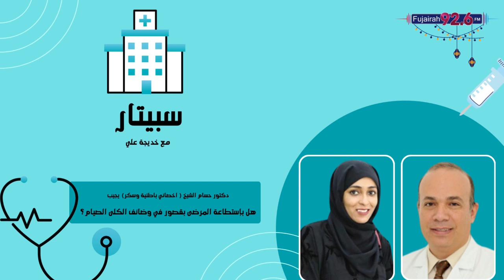سبيتار - هل يمكن لمرضى الكلى الصوم دون التأثير سلبا على صحتهم؟